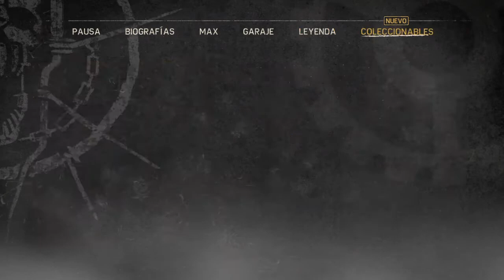Mad Max | Capitulo 8